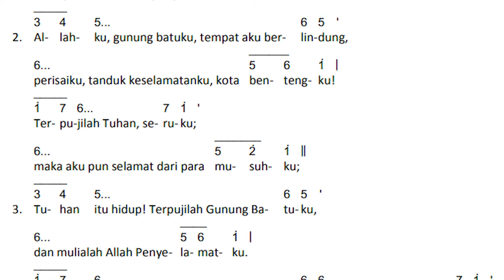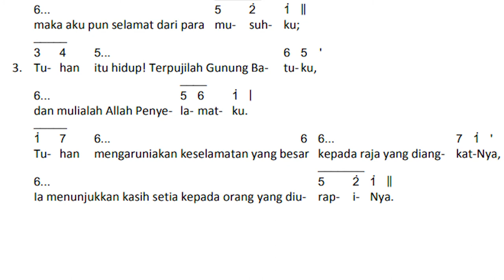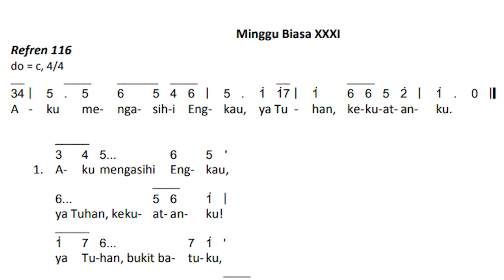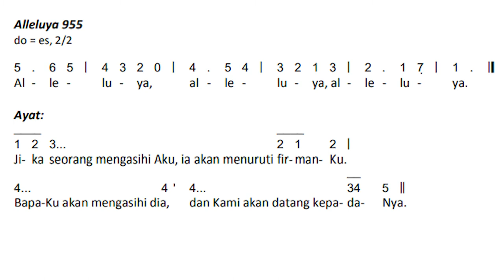Mazmur MINGGU Biasa XXXI/B, 31 Oktober 2021